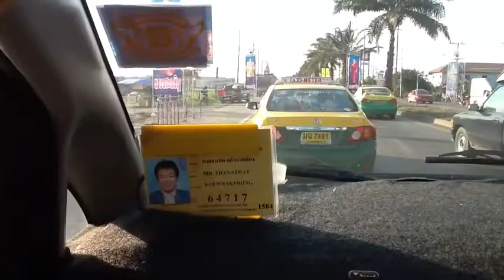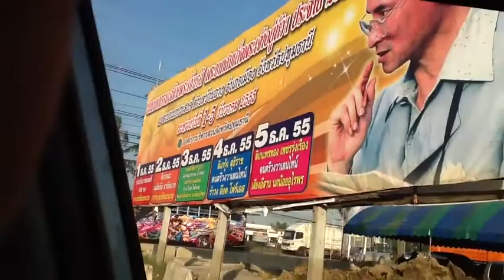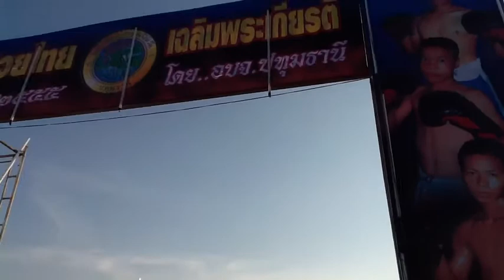Thailand 2012 Part 4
Shots of the venue leading up to the fights at Phatuhm Thani.